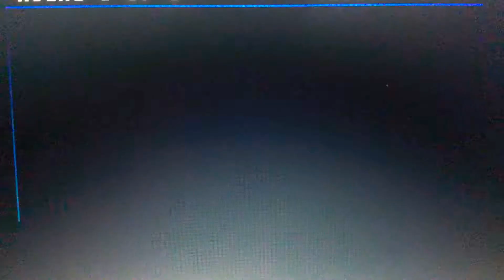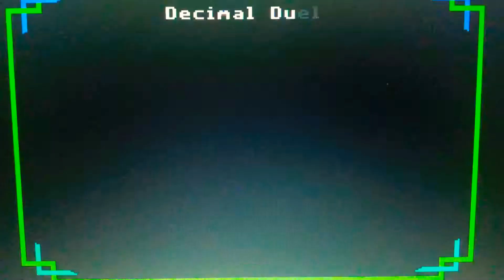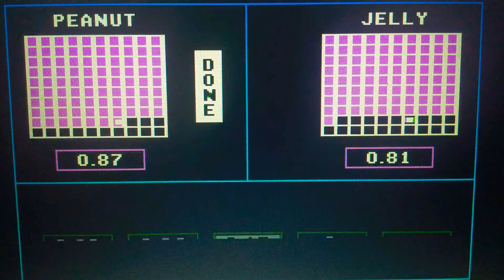Episode 2871 Decimal Duel Meter Game (Showcase Showdown) featuring teams Peanut Butter versus Jelly